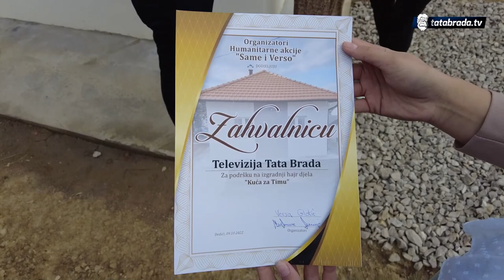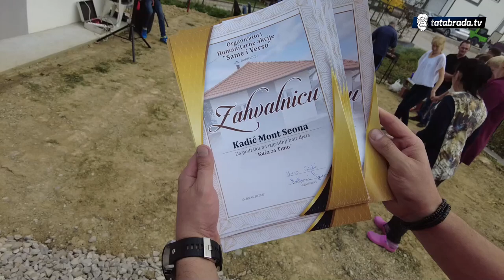Kuća "nikla" za 100 dana: Složne komšije neni Timi vratili osmijeh na lice